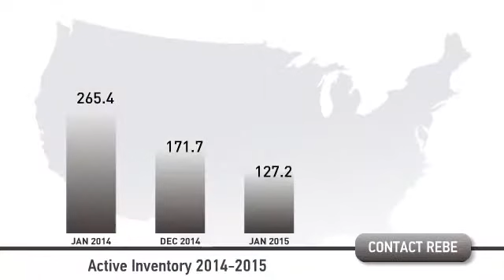January 2015 Rebe Homes Team Monthly Market Update